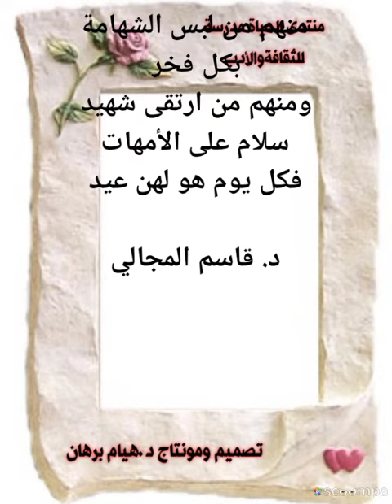الى امي كلمات قاسم المجالي